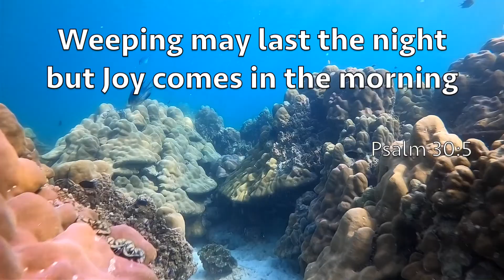Snorkeling Koh Lipe, Thailand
Has so much fun snorkeling with my family at Koh Lipe.  Saw lots of Giant Moray Eels, Lobsters, Boring Clams, and lots of beautiful hard coral.